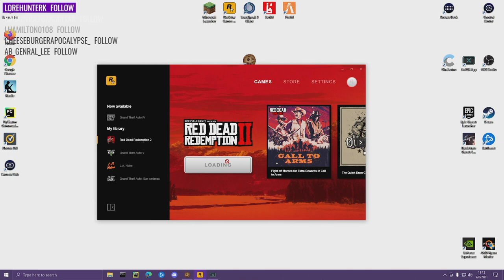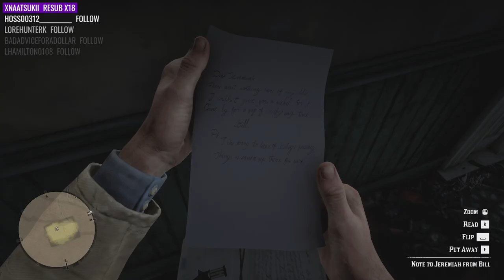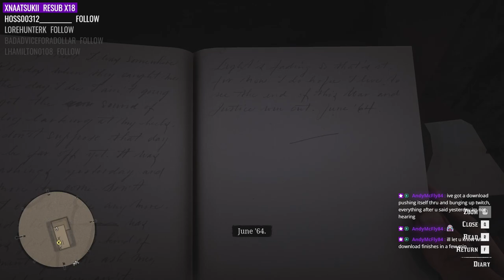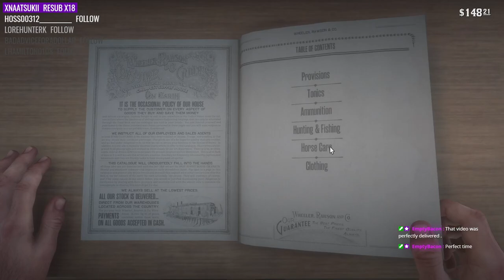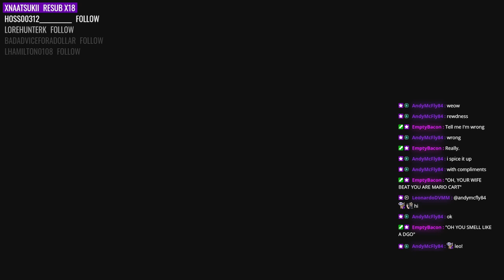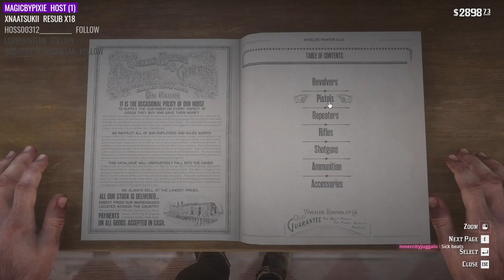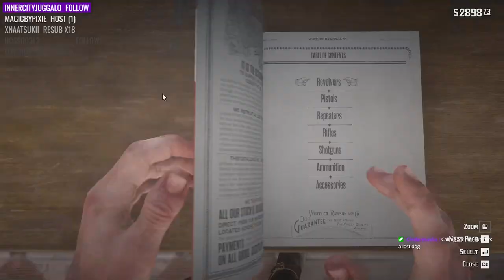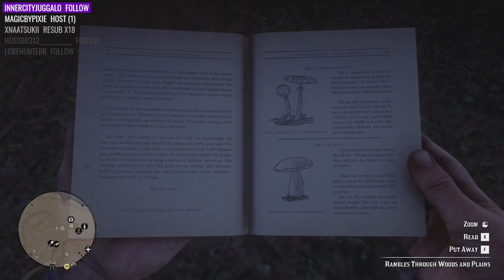[ VOD ] 2021.09.08 | This is the tale of Arthur Morgan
Former Mixer Partner and former OW Main Tank (Peak 3.3k) just looking to play games and build a community of decent human beans.